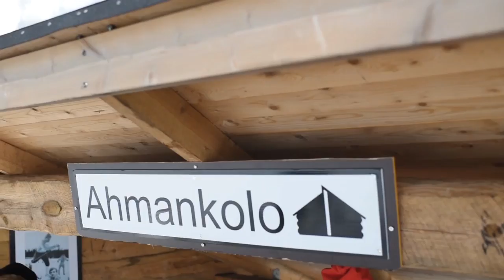Pertti Teurajärvi Ahmankolossa: Täällä koululaisillekin selviää, kuka se Teura on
Ahmankolo on Kolarin kunnan kunnianosoitus hiihtolegenda Pertti Teurajärvelle, kylän  miehelle.  - Minua ilahduttaa se, että jälkipolvetkin saavat tietää, mikä se Teura oikein oli ja mitä ja mitä hän teki, Pertti Teurajärvi sanoo laavun tulilla.
Ahmankolo on laavu, jonka paikkakunnan kunnanisät oivalsivat rakennuttaa Teuran hiihtouran kunniaksi hänen täytettyään kuusikymmentä vuotta.

– Aikoinaan, kun sain kultamitalin viestihiihdossa Innsbruckin olympialaisissa, Skdl yritti evätä saamani 5 000 markan lahjoituksen. Olen kommunistin poika, eikä isäni marssinut kertaakaan enää sen jälkeen, kun lahjarahasta tuli kiistaa kunnanvaltuustossa.

Ahmankolon seinällä on kollaasi, jossa jälkipolvillekin tehdään selkoa Pertti Teurajärven urasta. Hän sanoo, että kunnalta oli hieno temppu tämä Ahmankolo.

– Terve, terve, huikkaavat ohi hiihtävät kolarilaiset Teuran käristäessä nuotiolla makkaraa ja keittäessä nokipannukahveja.

Tilaa Avun YouTube-kanava ja muista tykätä videosta, jos pidit siitä!